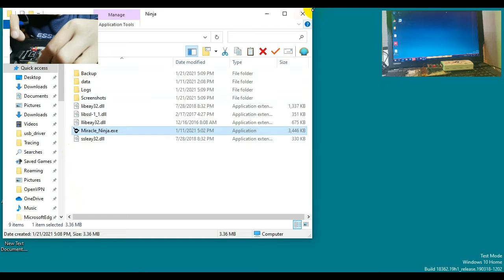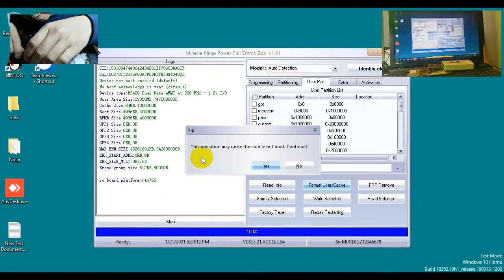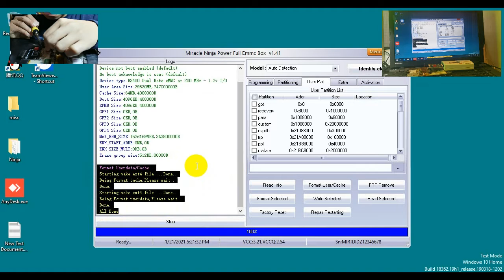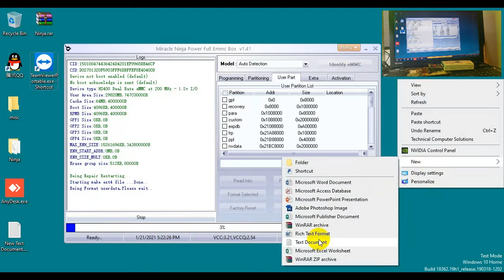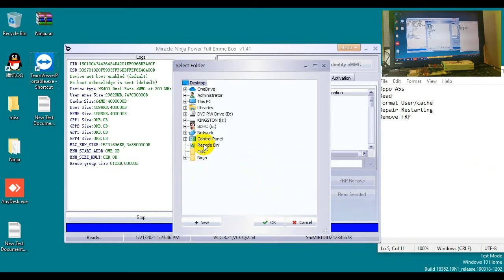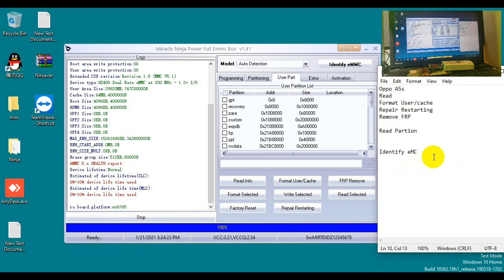Miracle NINJA eMMC Box Remove FRP Oppo A5s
Miracle NINJA eMMC Box Powerful eMMC Box
# Remove FRP Oppo A5S
# Format  Partition
# Read Info
# Fast and Single Click